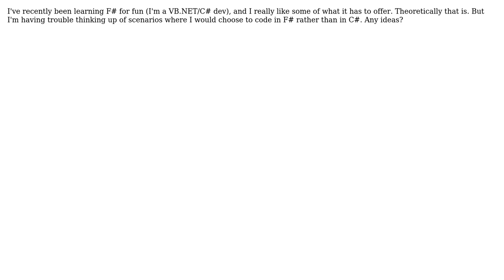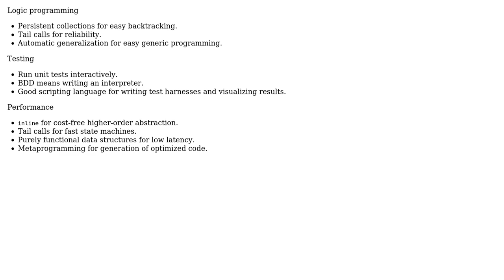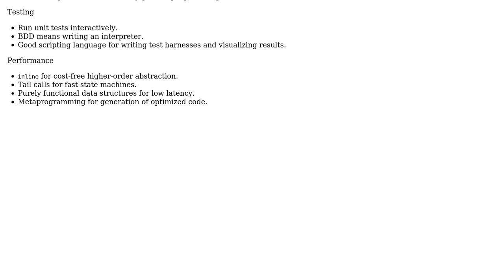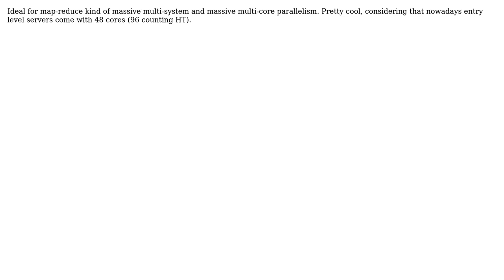Software Engineering: Arguments for Functional Programming (7 Solutions!!)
Software Engineering: Arguments for Functional Programming

With thanks & praise to God, and with thanks to the many people who have made this project possible! | Content (except music & images) licensed under CC BY-SA | Music | Images & others | With thanks to user Zachary K user vartec user System Down user S.Lott user SK-logic user Scant Roger user J D user biziclop and the Stack Exchange Network Trademarks are property of their respective owners. You are responsible for your own actions.